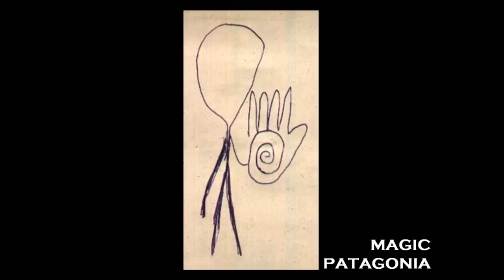Crazy Glasses - Crazy Liquid - Liquid Penetration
OK. I made a mess recording this video.

This is made by CHU's Magic Studio.